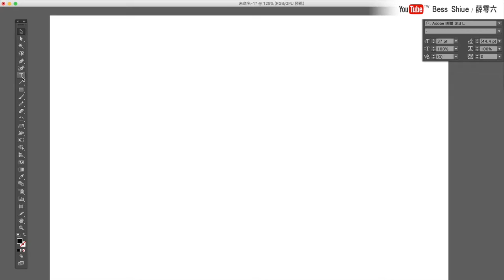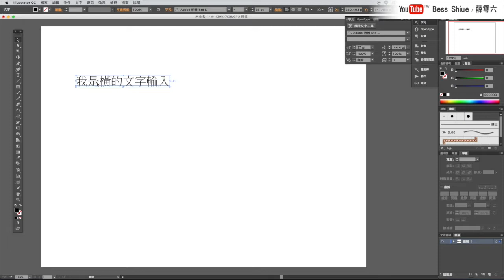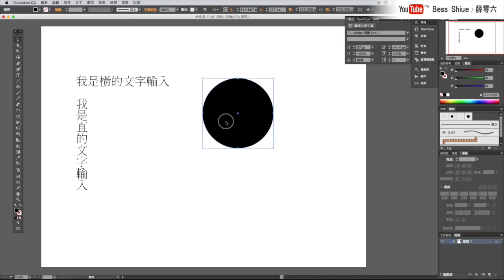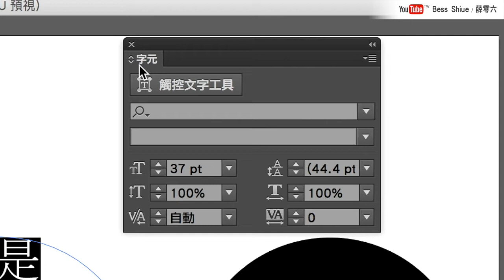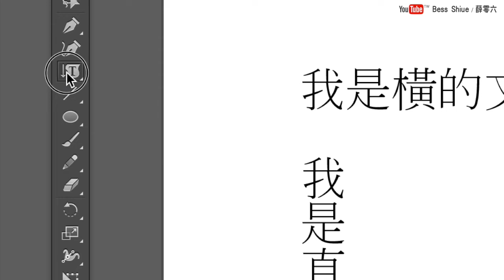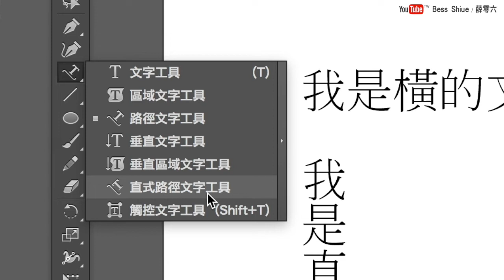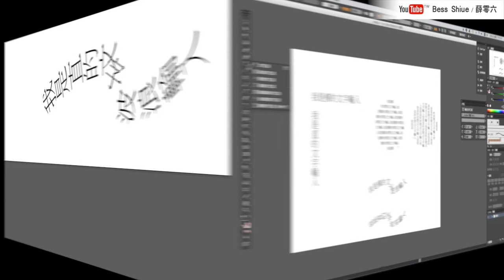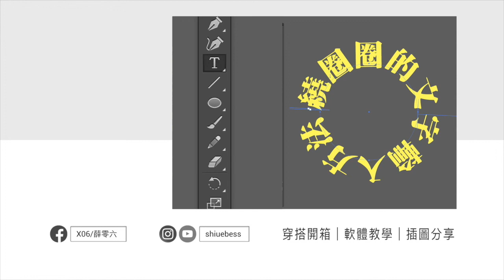Illustrator課程🌟文字工具！直向、繞圈圈、隨著線條跑，怎樣做？初學者必看｜薛零六Bess Shiue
適合對象：初學者（入門）
課程內容：工具列文字工具介紹，文字工具、區域文字工具、路徑文字工具，有什麼差別？

關於更多文字（illustrator）影片

謝謝你們：）